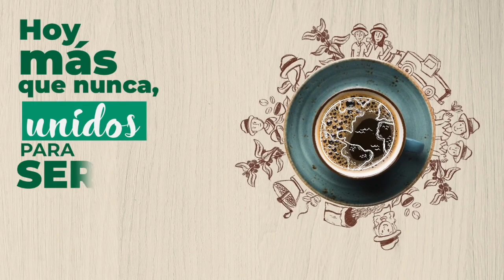Testimonio Diana Ortiz, Representante Gremial Valle del Cauca